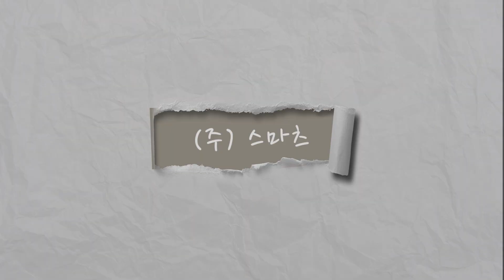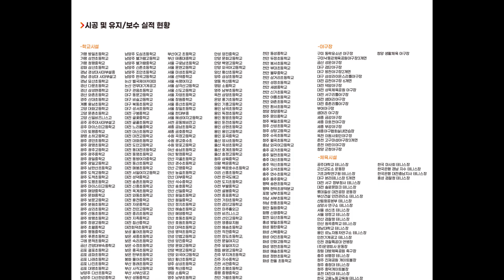운동장 평탄작업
안녕하세요.

안전하고 쾌적한

학교 운동장 환경조성을 위해

최선을 다하는

(주) 스마츠입니다.

오늘은 물길, 물고임이 생성된 운동장

평탄을 잡기 위한 작업을 다녀왔습니다.

THANKS TO